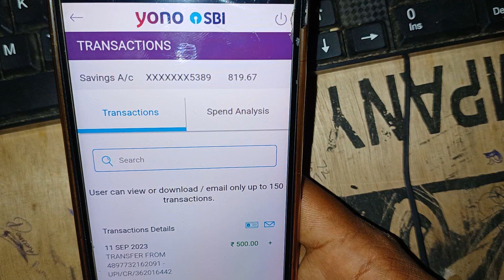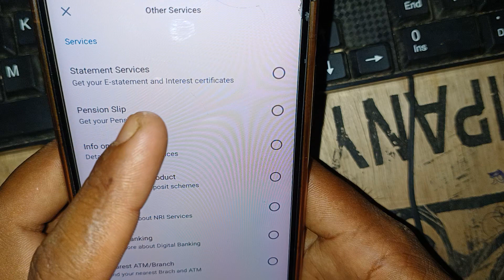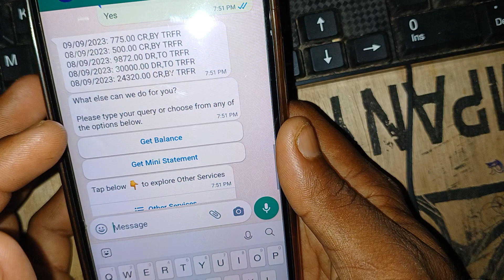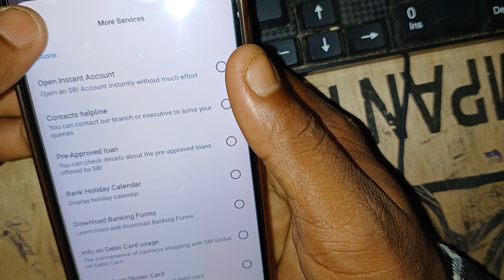Sbi khate ka mini statement kaise nikale 2023 me | Sbi khate ka statement kaise download kare pdf